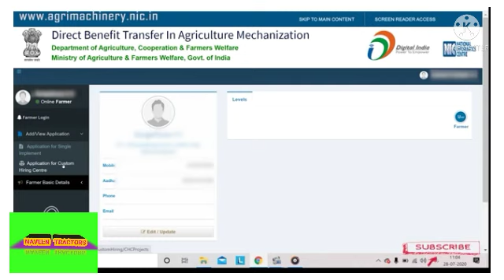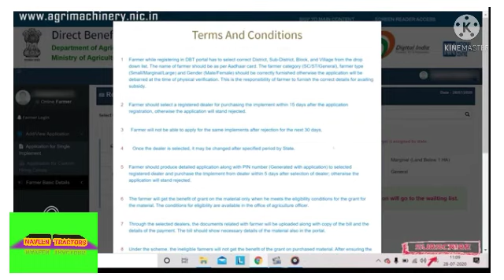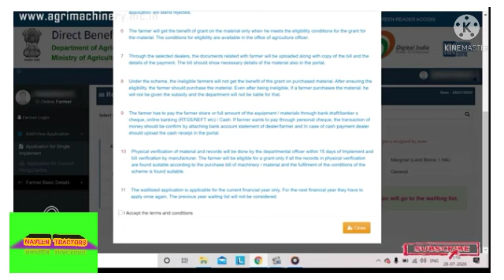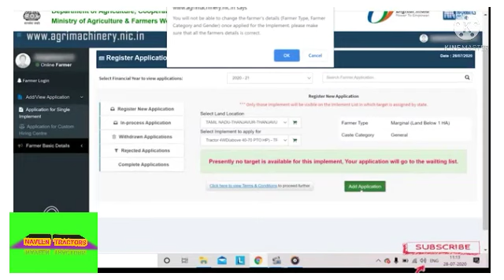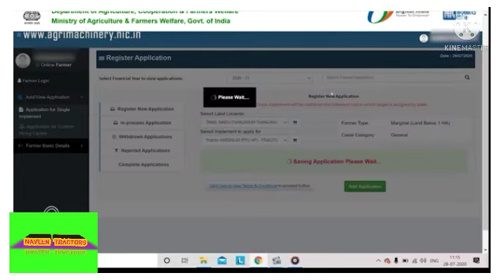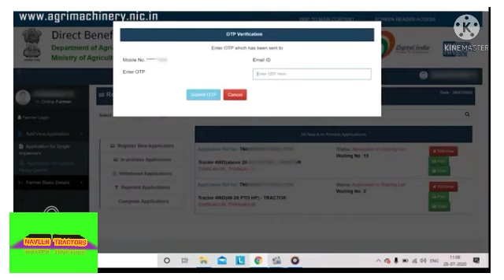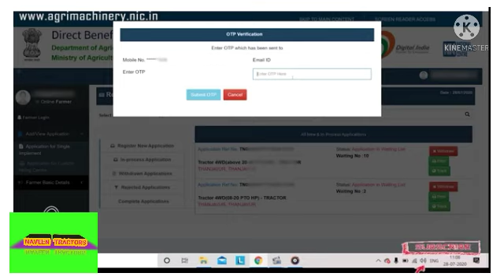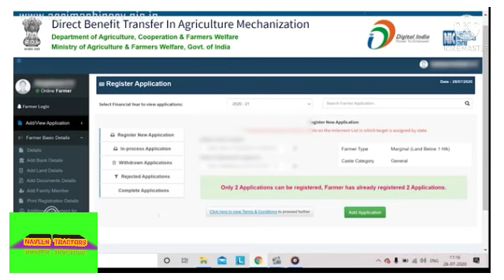NAVEENTRACTORS SELECTION FOR IMPLEMENTS ON SUBSIDY FOR DBT PORTAL /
HOW TO APPLY FOR SUBSIDY FOR MACHINERY IN DBT PORTAL.

டிராக்டர், பண்ணைக் கருவிகளுக்கு மானியம் பெறுவது எப்படி?  உங்கள் மொபைல் போனில் / How to get subsidy for tractor, Farm Implements?

How to select DEALER IN DBT?   / AGRICULTURAL SUBSIDY2021-22

HOW TO FIND FORGOT PASSWORD & USER ID FOR TAMIL /